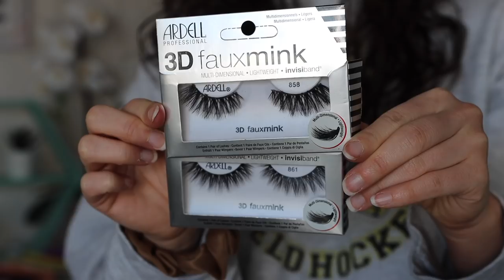JANUARY FAVORITES // CHANEL, DIOR, NATASHA DENONA & MORE!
Hi guys! In today's video I will be sharing with you my favorite products so far that I tried in the month of January! Enjoy!

Good Molecules Wake Up Eye Gel
Guerlain High Perfection Foundation (02N)
Chanel Fleurs De Printemps Blush & Highlight Duo
Natasha Denona Mini Love Story Palette
Natasha Denona Mini Love Story Cheek Palette
Natasha Denona Mini Love Story Lipstick
Ardell 3D Faux Mink Lashes
Pat McGrath Labs Obsessed! Lipstick

What Else Im Wearing
Fenty Beauty Brow MVP (Medium Brown)
Dior Forever Skin Correct (2N)
Charlotte Tilbury Magic Loose Setting Powder
Too Faced Sweet Tea Bronzer
Makeup By Mario Master Mattes Liquid Liner
Lancome Monsieur Big Mascara
Pat McGrath Labs Done Undone Lip Liner